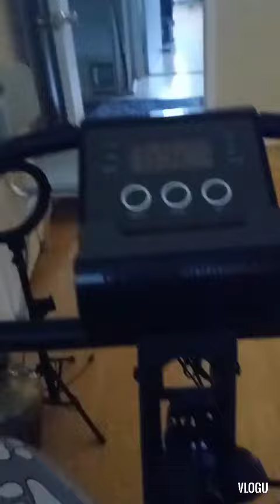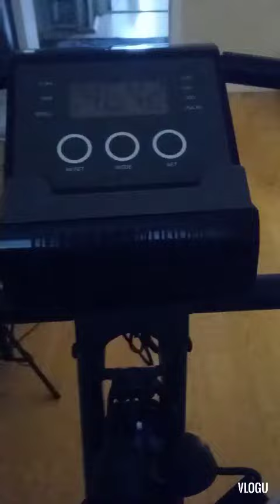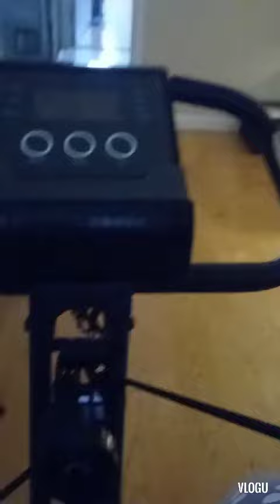Let me be your motivation.. Join me.